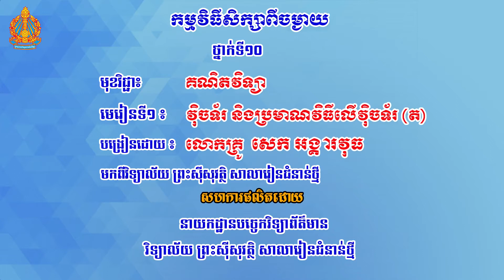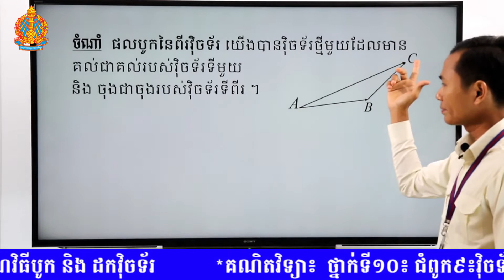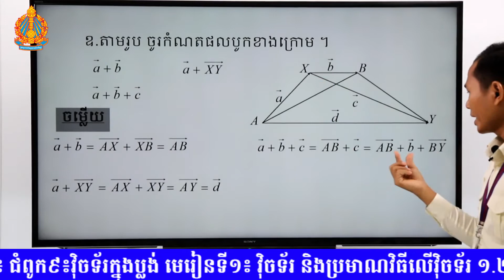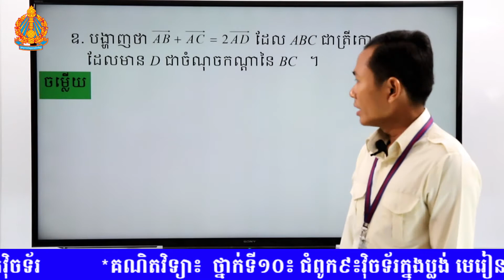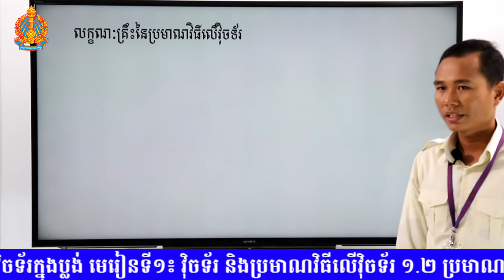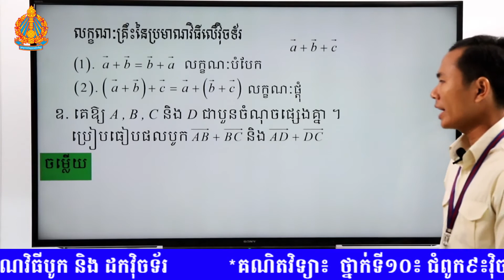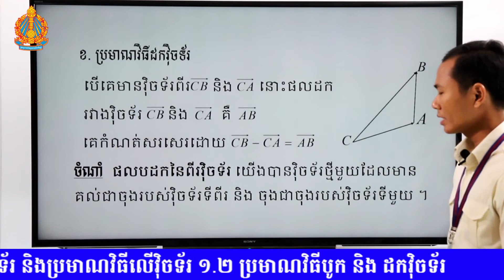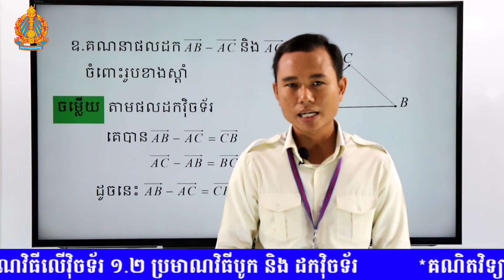គណិតវិទ្យា៖ ថ្នាក់ទី១០៖ ជំពូក៩៖​វ៉ិចទ័រក្នុងប្លង់ មេរៀនទី១៖ វ៉ិចទ័រ និងប្រមាណវិធីលើវ៉ិ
គណិតវិទ្យា
វិចទ័រ
ប្លង់
ប្រមាណវិធី
ផលគុណ
ស្កាលែ
រូបមន្ត
គណនា
វិជ្ជមាន
អវិជ្ជមាន
រ៉ាឌីកាល